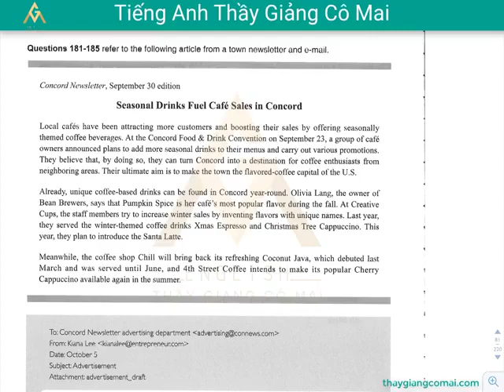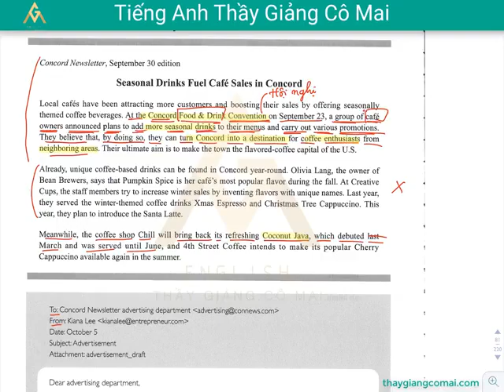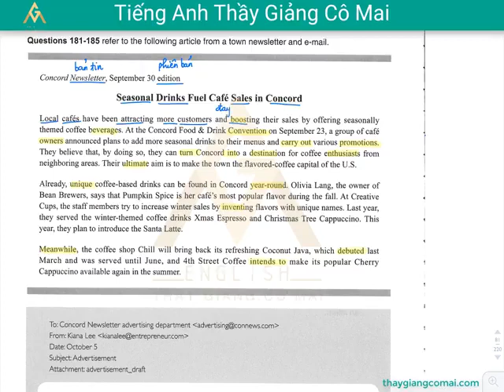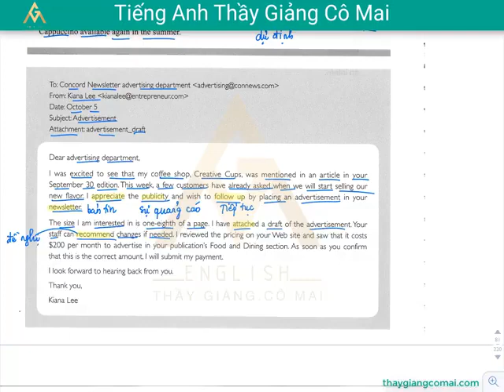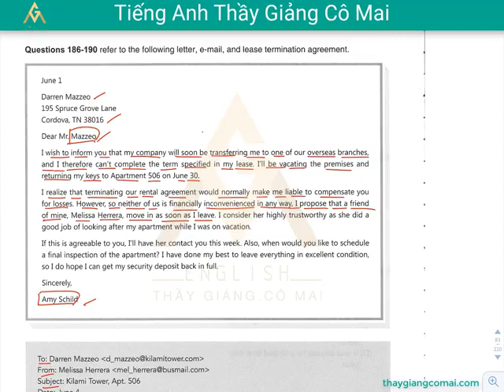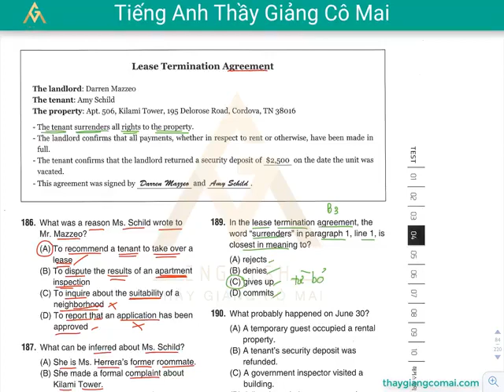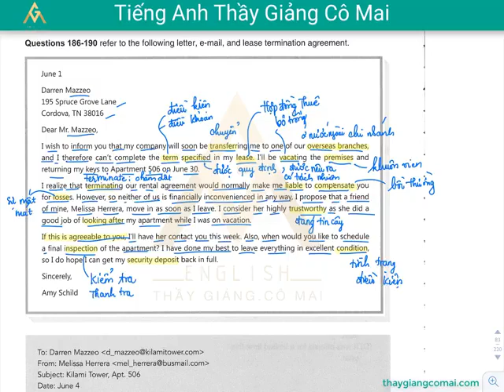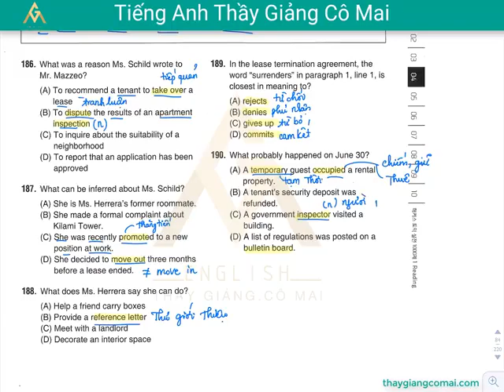Sách FOCUS RC 1 Test 04 Câu 181 đến 190